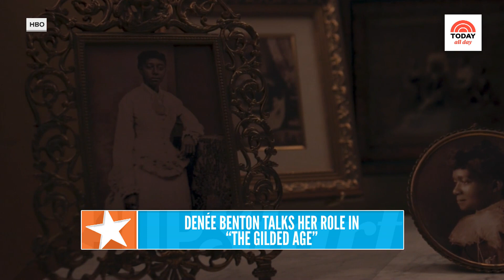‘The Gilded Age’ Star Denée Benton’s Deep Connection To Her Character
Denée Benton, who plays Peggy Scott in HBO's “The Gilded Age,” speaks about advocating for Peggy behind the scenes, working with Broadway vet Audra McDonald, and tackling the complex relationship between Peggy and Marian, played by Louisa Jacobson.